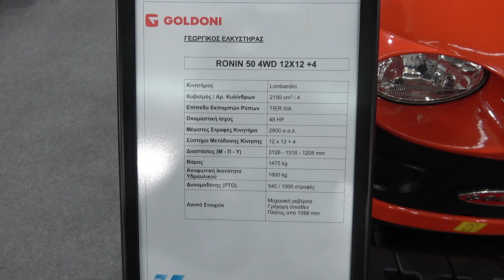Mini tractor GOLDONI RONIN 50 model 2023